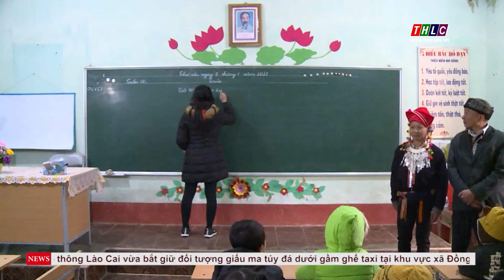Người có uy tín – Cầu nối ý Đảng, lòng dân | THLC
Laocaitv.vn - Bằng sự nỗ lực, gương mẫu, những người có uy tín trong đồng bào dân tộc thiểu số ở tỉnh đã và đang trở thành lực lượng nòng cốt tạo nên sự đoàn kết. Ông Phùng Văn Sinh ở xã Thẩm Dương, huyện Văn Bàn là một điển hình như vậy.
Đài Phát thanh - Truyền hình Lào Cai